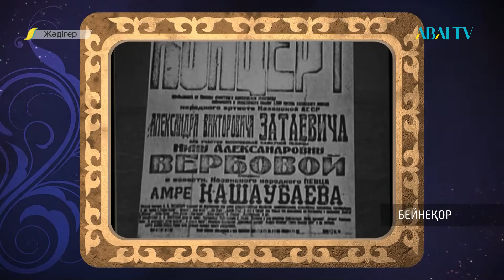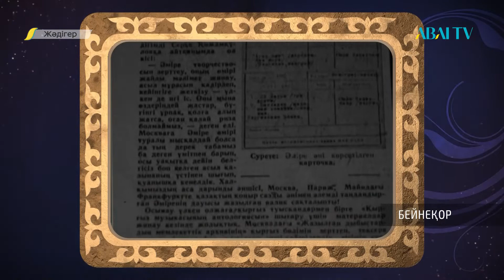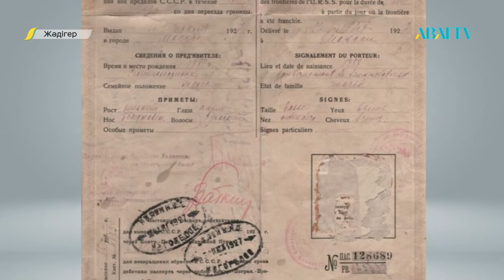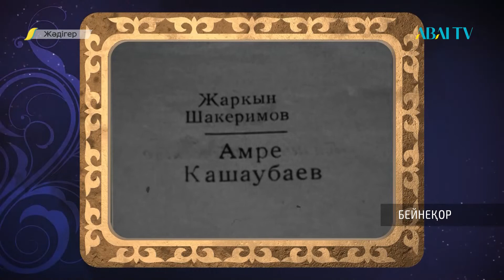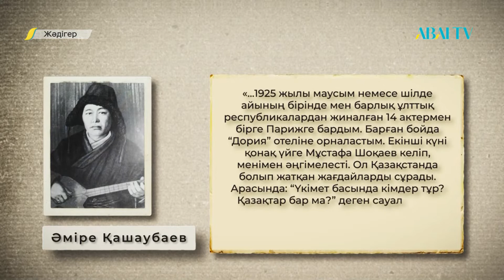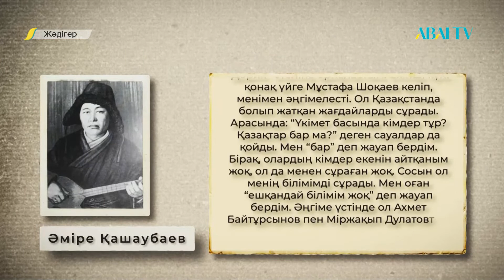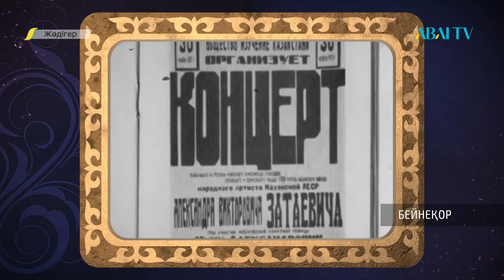ЖӘДІГЕР. Әміре Қашаубаев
0:02 Саламат Мұқаш: кіріспе сөз
1:39 Бейнеқор
1:54 Ерлан Рысқали: “Әміренің Әміре болуы онын үнінде тұр…”
3:39 “Әміре Қашаубаевқа Мәскеуден келген шақырту”
4:44 “Жауапсыз қалған хат…”
6:47 “Әлем халқынын аузын аштырып, көзін жұмдырып таң қалдырған- EXPO көрмесі”
9:19 Ерлан Рысқали: “Парижге барып келген соң Әмірені сахнадан алыстатып тастады”
10:39 “Әміреге ғана бұйырған бақыт”
12:22 “Әміре Қашаубаевтың шабаданы мен айнасы”
14:38 “Франкфуртта жолыққан екі қазақ баласы”
16:00 “Ахмет Жұбанов естеліктерінен үзінді…”
17:17 “Әміре Қашаубаевтың ән салған домбырасы”
18:48 “1934 жылы Әміренің өлген денесі Алматы көшелерінің бірінен табылды…”
19:33 Ерлан Рысқали: “Қыз Жібек операсындағы әндердің барлығы Әміремен ақылдасып жазылған”
20:03 “Әміре Қашаубаевтың қазасы кездейсоқ болуы мүмкін емес…”